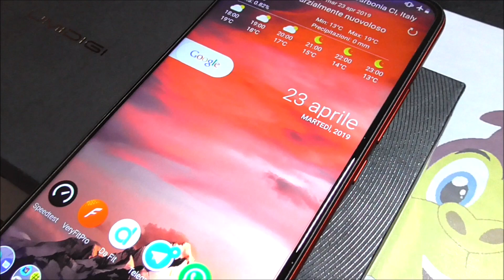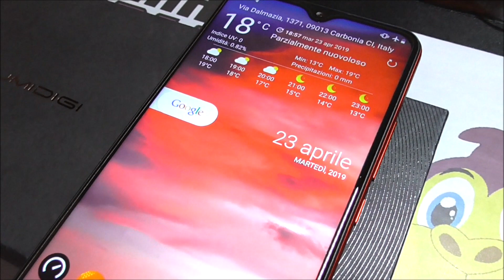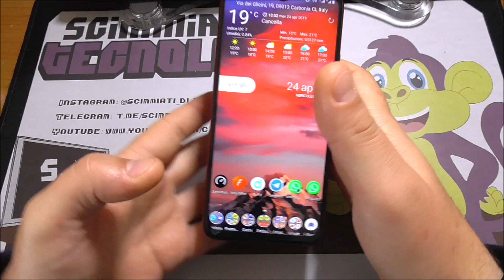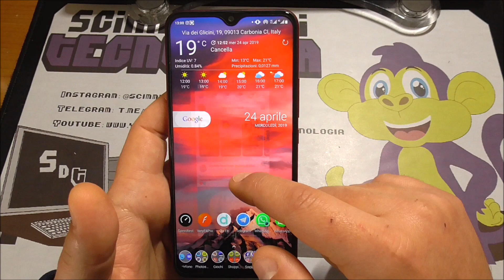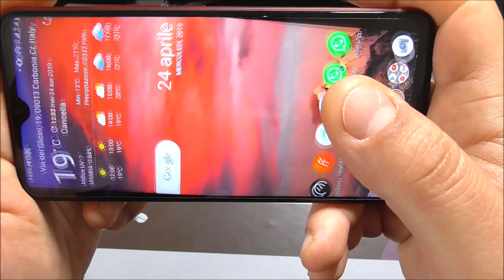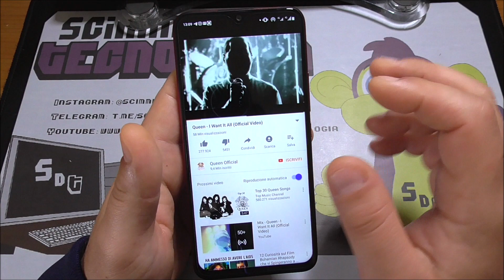UMIDIGI F1 Recensione ita - Scimmiati di cinesoni #005